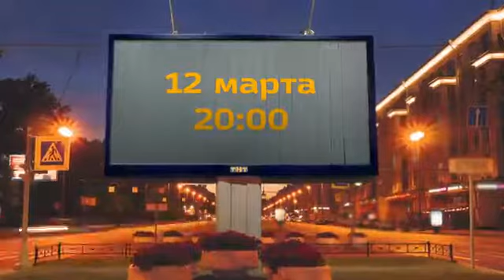РЕАЛЬНЫЕ ПАЦАНЫ НА ТНТ. ПРЕМЬЕРА. ПРИКОЛ 2018